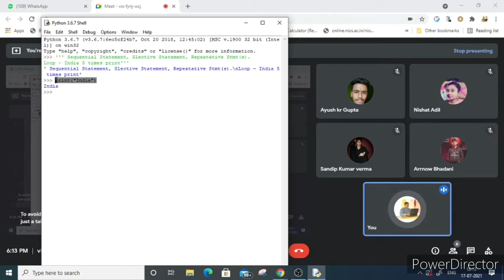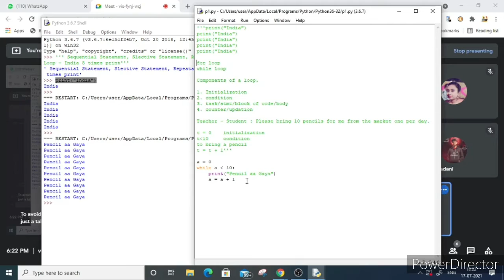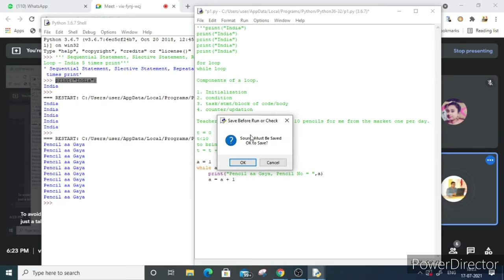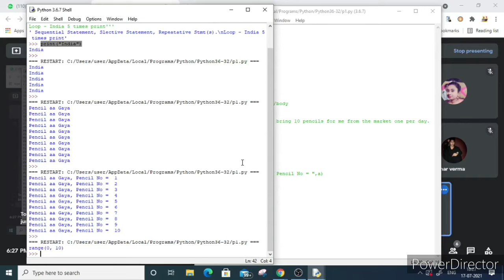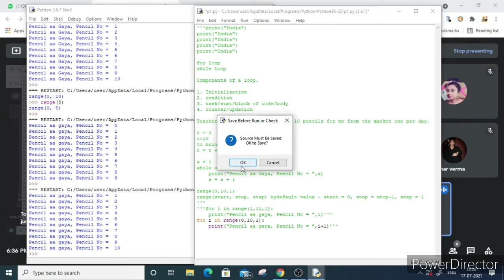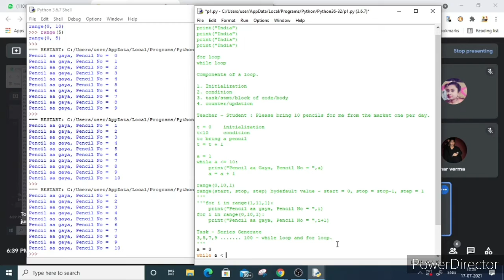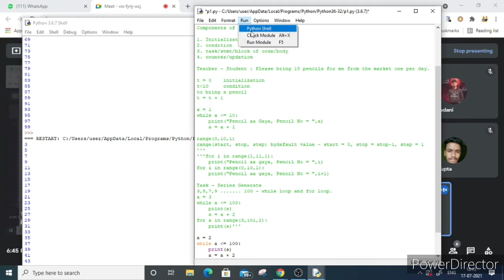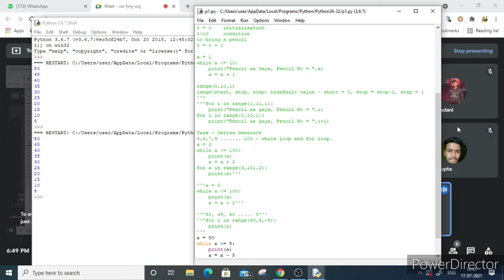Loops in Python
Practical on "while loop" and "for loop" in Python. For class - XII CS/IP.